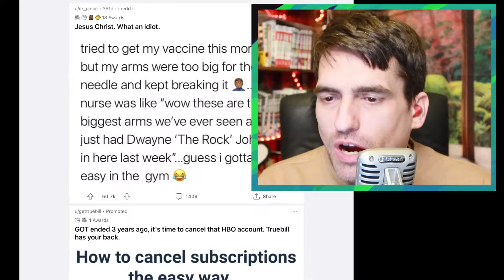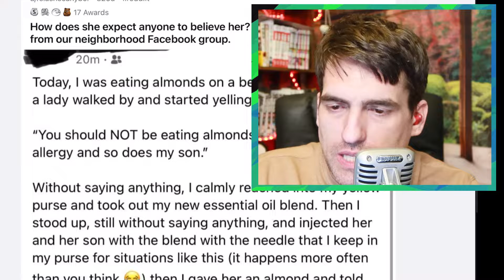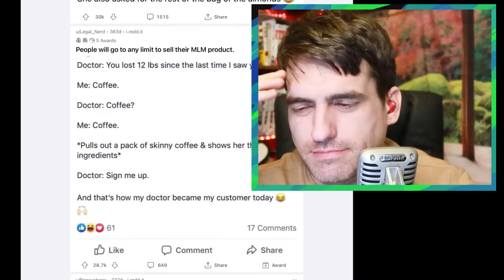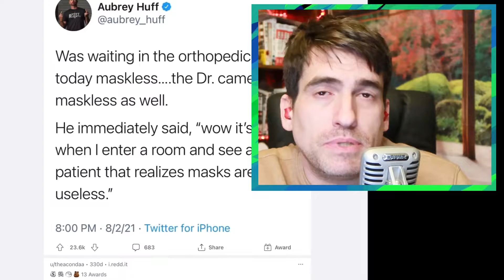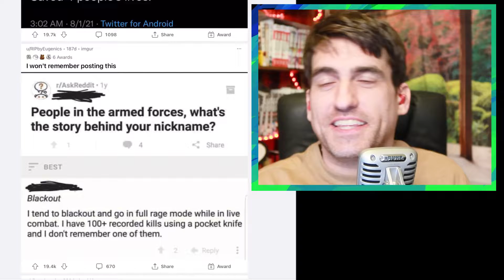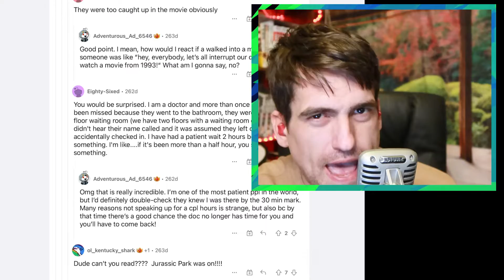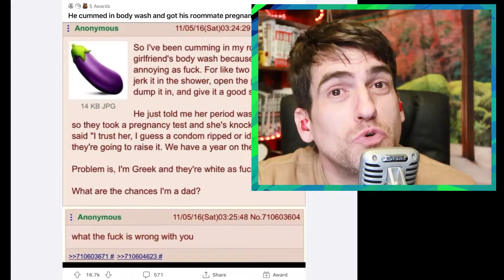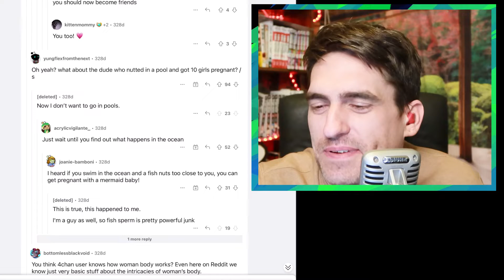Reddit Posts That Make Me Feel Embarrassed To Be ALIVE!!!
Today’s video: Reddit Posts That Make Me Feel Embarrassed To Be ALIVE!!!

Browsing Subreddits - “That Happened”

(Get the inaugural Casey Sensitive T-shirt with a VIP membership)

The Copyright Laws of the United States recognizes a "fair
use" of copyrighted content. This video and Youtube
channel in general may contain certain copyrighted works
that were not specifically authorized to be used by the
teaching, parody, or research, and is not an infringement
We believe this constitutes a fair use of any such
US Copyright Law

0:00 - Ready Set Go
0:22 - Intro
0:30 - r/ThatHappened
0:46 - First Post Muscley Arms
1:22 - 18-month Old Poli-Sci
2:08 - Almond Allergy Injection
3:35 - Doctor is Simp
4:20 - Mask Swallower
4:46 - BLM Belt Buckle
5:14 - Kids and Communism
6:08 - Mask Mayhem
6:31 - The Best Mother’s Day?
7:58 - Simpsons/Hold-up
8:33 - Blackout
9:16 - Dentist DInosaurs
10:46 - Police Officer Poo Excuses
11:10 - Cop Crybaby
11:48 - Raw Mignonette
12:35 - Soapy Baby Batter